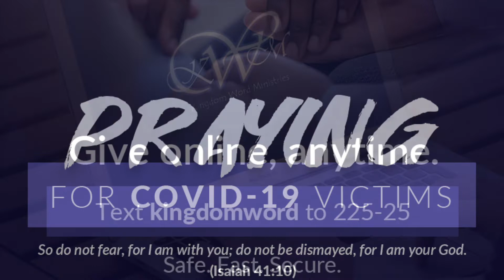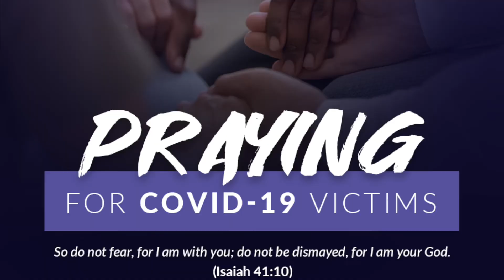Tampering With The Word Of God: Part II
One, Two, Three, Green Light! Statues, a game played worldwide, can be a good reminder of how life can feel when we’re going nowhere. Whether working on the next stage of life, building a relationship, or a job, we’re reminded that the world is often not in our control.

One scripture puts it this way: “The plans of the diligent lead to profit as surely as haste leads to poverty.” (Proverbs 21:5) Through the creator of Heaven and Earth, we learn that God can achieve the world — in His timing.

Join us as Pastor Moore brings us the second message in our series, “Tampering With The Word Of God: Part 2”. This message will help us see how consistently trusting in Christ’s word can lead us to victory.